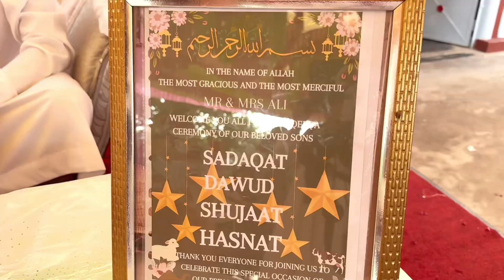Special Haqeeka day uk family 🇨🇰🇰🇾